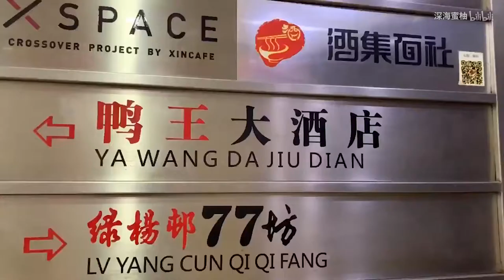【杨惠婷】【深海蜜柚】正在充电！五月份vlog来啦/和朋友一起吃烤肉/去拍照啦/最近最喜欢喝的奶茶/儿童节快乐！/分享可爱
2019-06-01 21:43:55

hello
一个月一次的见面时间到！
五月份的vlog来祝大家儿童节快乐！！！
下次见！